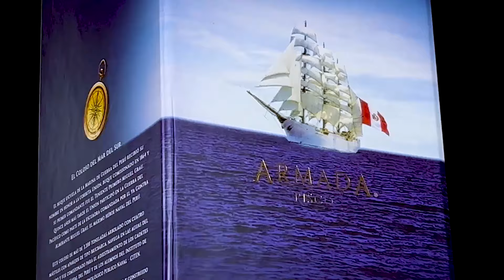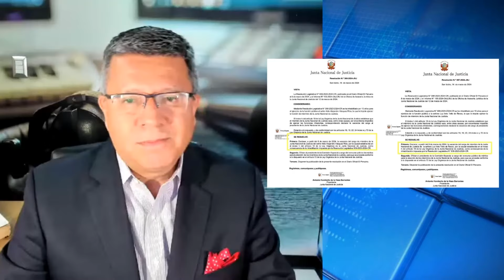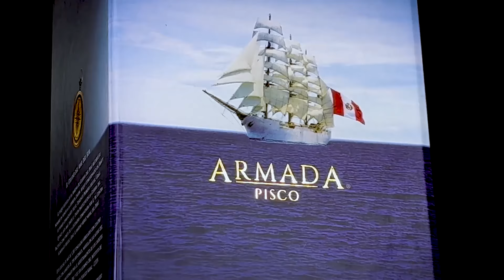BaellaTalks con Alfonso Baella. Invitada: Rosa María Bartra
Tema: Coyuntura Política.